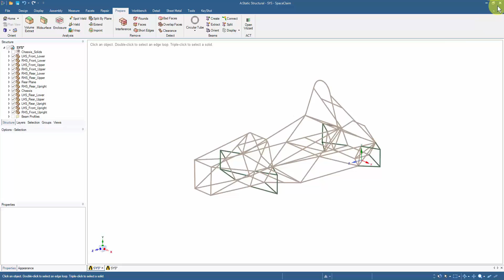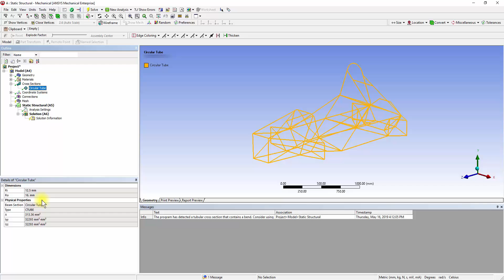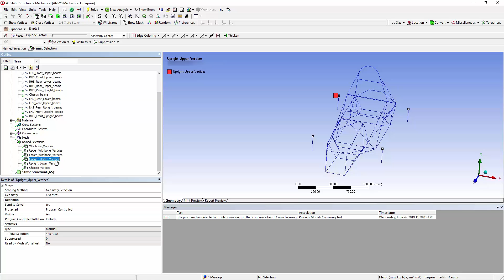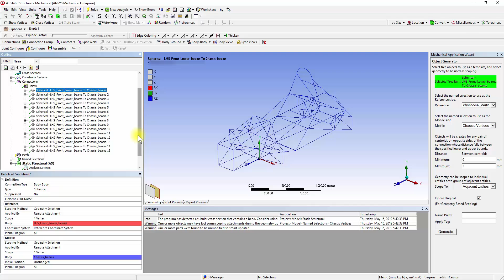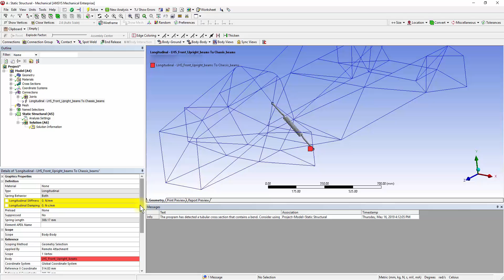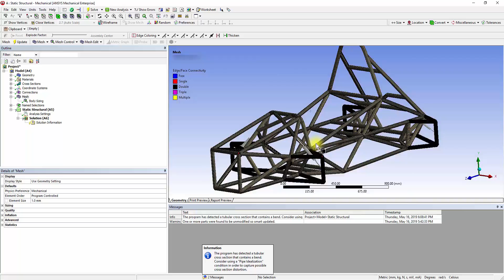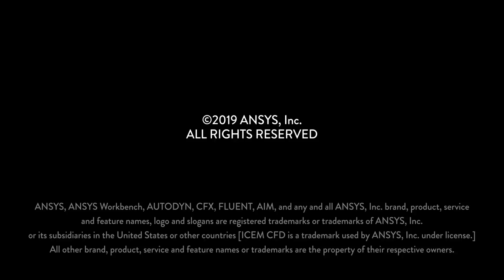Formula SAE Chassis Analysis Part 3 - Generating Joints and Meshing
In this video, you will learn to generate joints between chassis members & apply suitable mesh to the geometry. For any questions and support, join the ANSYS Student Community